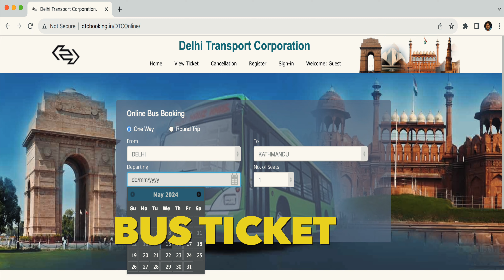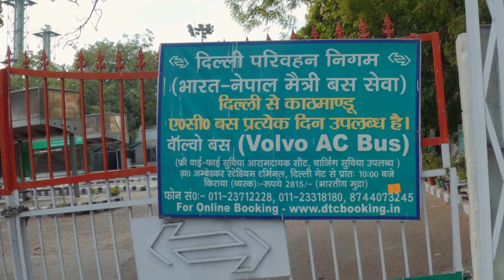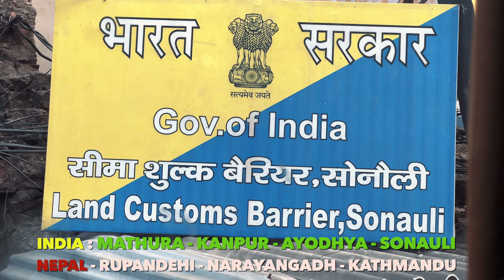DELHI To NEPAL BUS | Delhi To Kathmandu Bus | India to Nepal bus Journey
DELHI To NEPAL BUS | Delhi To Kathmandu Bus | India to Nepal bus Journey | Nepal
 👉 Nepal Tour Packages : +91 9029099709
You can comment and ask any query related to this journey.

Delhi to Nepal bus,In this Video I explained about the complete journey from Delhi to Kathmandu Nepal. This bus almost takes 35 hours to reach Kathmandu from Delhi. You can board this bus from Delhi Gate. This is a special bus which runs between two countries. It also have a siren and even Delhi police escort this bus till this bus crosses the state border. There are two type of busses, one is Volvo, which is of Indian Government and another one is Tata Marcopolo, which is of Nepal Government. Volvo bus is more comfortable. Delhi Government Bus runs on Monday, Wednesday and Friday. You should try India to Nepal bus journey once in a lifetime. Jai Hind

CHAPTERS:
00:00 : START
00:52 : DTC BUS STOP
01:37 : SECURITY CHECK
02:00 : BUS SCHEDULE
02:22 : BUS FACILITIES
02:39 : HOW TO BOOK TICKET/COST
02:56 : JOURNEY STARTED
03:12 : 1ST STOP MATHURA
05:06 : 2ND STOP KANNOJ
05:51 : 3RD STOP AYODHYA
06:44 : CUSTOMER DOCUMENT CHECK
07:15 : CURRENCY EXCHANGE
08:53 : NEPAL ENTRY
10:58 : KATHMANDU

Delhi Bus Stop Address:
Dr. Ambedkar Stadium Bus Terminal ( Delhi Gate)

Your Queries in this video:
Delhi to Nepal bus,
Delhi to Kathmandu bus,
Nepal bus,
Delhi to Kathmandu,
Delhi to Nepal,
Delhi to nepal road trip,
Siliguri to nepal by bus,
Nepal to india bus,
India to nepal bus travel,
India to nepal bus journey,
delhi to nepal bus journey,
Delhi to nepal volvo bus,
India to kathmandu by bus,
India To Nepal By Road,
Nepal to india volvo bus,
how to go nepal from india by bus,
Delhi to nepal bus vlog,
Nepal bus driving,
India to nepal bus,
how to reach nepal from india,
delhi to kathmandu,
delhi to kathmandu bus journey,
delhi to kathmandu bus price,
delhi to kathmandu bus route,
delhi to nepal,
dtc bus kathmandu to delhi,
nepal to india volvo bus journey

== About Us == I'm Gaurav Rana, and on a journey to find the most interesting places and unique foods this planet has to offer! Been to 46 countries and on a journey to 197 countries i.e entire world.. Come along and see the world with me!